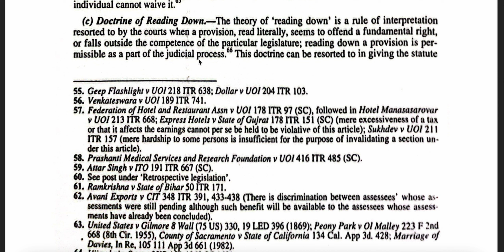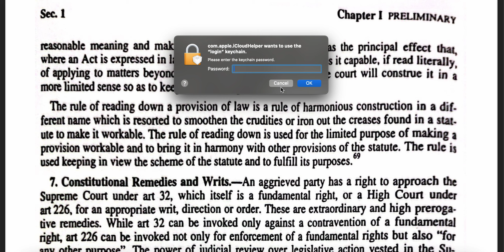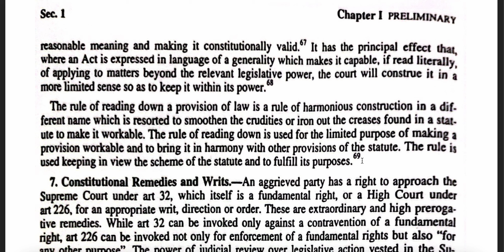Reading Palkhivala's Law & Practice of Income Tax: Understanding the Doctrine of Reading Down a Law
ٹیکس دوستی
tax dosti
ٹیکس قوانین
tax laws
پاکستان
Pakistan
ٹیکس ریٹرن
tax return
ٹیکس ڈیڈکشنز
tax deductions
ٹیکس کریڈٹس
tax credits
ٹیکس سکیمیں
tax schemes
ٹیکس ایڈوائزر
tax advisor
ٹیکس سے متعلق شکایات
tax-related complaints